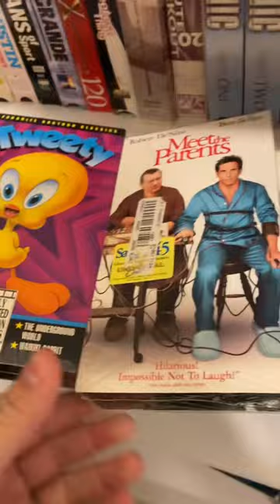SEALED ITEMS! $5 THRIFT STORE CHALLENGE!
Another weekend, another $5 Thrift Store challenge. Getting harder and harder to find good items at this price point but I do my best! Maybe I'll get lucky with these sealed items.

If you visit the eBay store, make sure to leave a message saying you are a viewer!

Trash to Cash
estate sale
estate sales
AUCTION HAUL
HAUL VIDEO
AUCTION GO PRO
auction video
auction score
reselling
ebay haul
auction with me
reseller chain letter
resell haul
reseller
reseller vlog
treasure hunting
treasure hunt
american pickers
picking auctions
auction picker
garage sale
yard sale
local auction
resell video
ebay video
picking
froggy flips
froggyflips
This was the deal of a lifetime
private pick
vintage treasure
garage sale
yard sale
garage sales
yard sales
bolo
ebay bolo
ebay seller
reseller
picking garage sales
reselling
froggy flips
froggyflips
picker
picking yard sales
treasure hunting
haul video
resell haul
selling
American pickers
reseller
reseller community
reselling community
ebay
amazon
commonwealth picker
NC Picker
PRO PICKER
Philly Phlipper
Hairy Tornado
Homeschooling picker
Part time picker